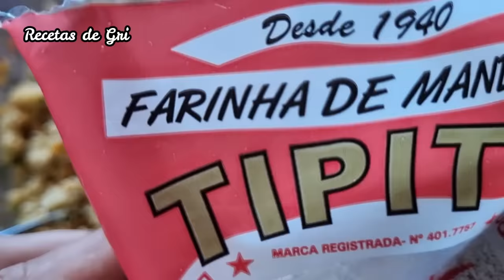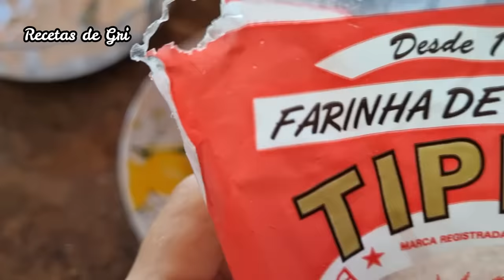NO es POLLO🐣, VEGAN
recetasdegri Estais buscando hacer un cambio de alimentación? En este video te voy enseñar 3 Recetas sin carne 1- Medallones vegetales, que no son de pollo, son nutritivos, económicos, fáciles y rápidos, se pueden congelar y descongelar cuando quieras. 2- También te voy a enseñar como hacer unos nuggets crocantes y sabrosos. 3- Por último una deliciosa mayonesa vegetal para que disfrutes con los nuggets.🙌

🎯 Sartén que uso y recomiendo
🎯 Tazas medidoras que uso y recomiendo
🎯 Olla que uso y recomiendo

Ingredientes para 14 medallones vegetales
2 Tazas de Garbanzos secos crudos
4 Tazas de Agua
1 Cebolla pequeña
3 Dientes de ajo
Pimienta y Sal a gusto
Condimentos a gusto: 1 Cucharada de cebolla, ajo y perejil seco (opcional)
Para rebozar:
1/2 Taza de agua
1/2 Taza de Harina de Arroz
Harina de Mandioca tostada, o cualquier harina para rebozar sin gluten
2 Cucharadas de semillas de sésamo molidas.
Sal y Pimienta a gusto
2 Cucharaditas de cúrcuma a gusto

Nuggets Vegetales 39 unidades (se pueden congelar)
1 Taza de Zanahora rallada
Perejil o cilantro a gusto
1 Cebolla pequeña
Condimentos a gusto (curry y pimentón)
2 Cucharadas de semillas de sesamo molidas (opcional)
1 Taza de Harina de Mandioca tostada o cualquier harina para rebozar sin gluten

Ingredientes para Mayonesa Vegetal
1 Batata o camote
1 Zanahoria pequeña
2 Cucharaditas de sal negra o curry
Sal, aceite y jugo de limón a gusto